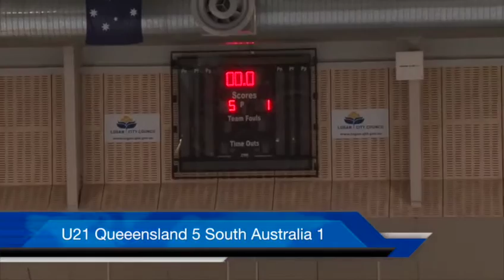2015 Nationals U21 RR Queensland vs South Australia